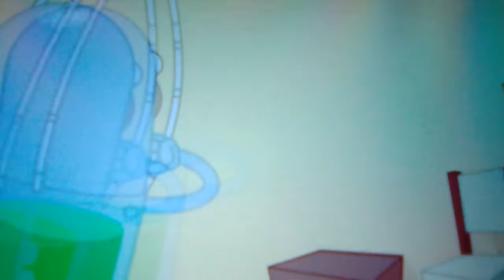HYDRO and FLUID painting art